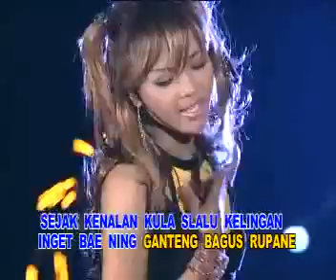KEBAYANG BAE SLALU KELINGAN putri purnama @ lagu tarling